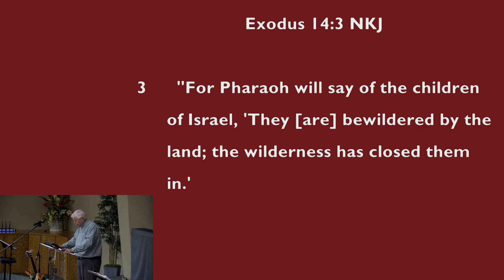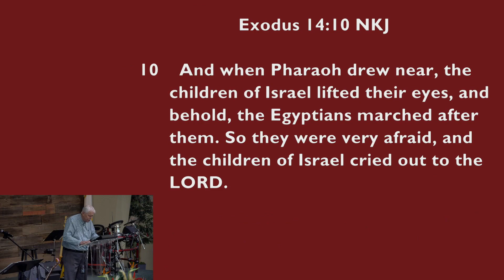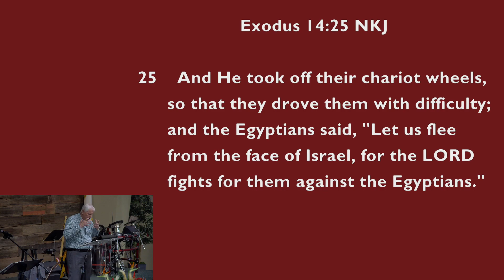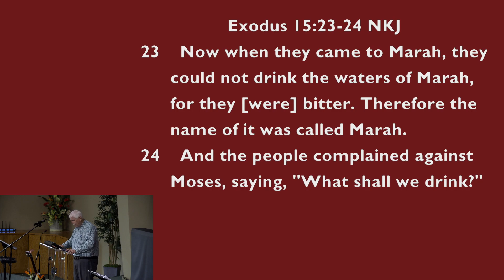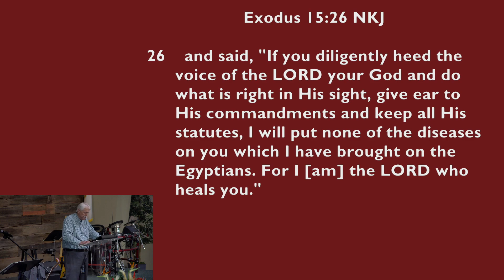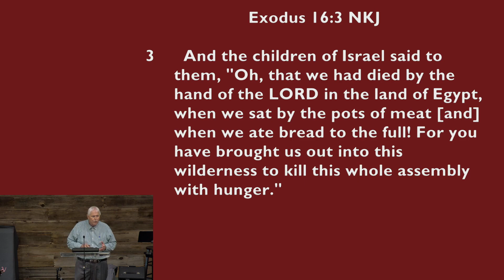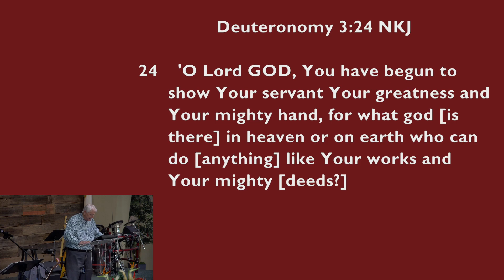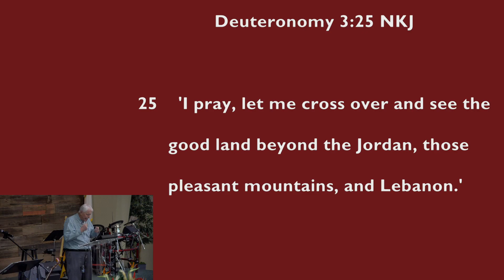CSS - The Story of Moses (Final Days)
The Character Study of Moses, Final Days, Exodus 14 - Deuteronomy 34